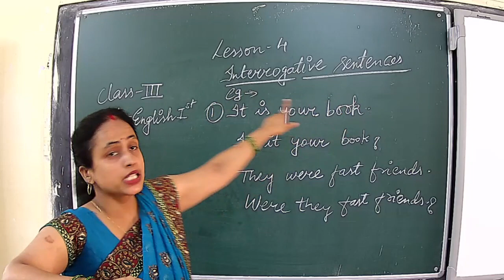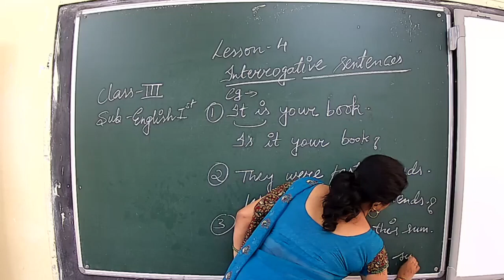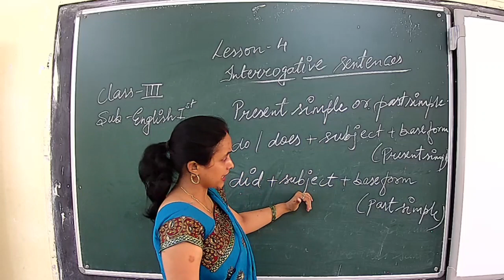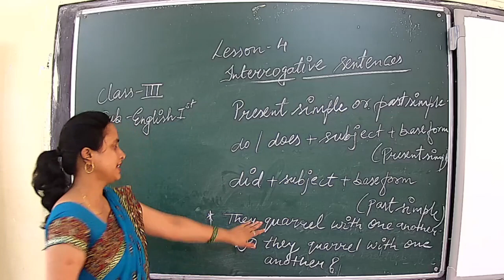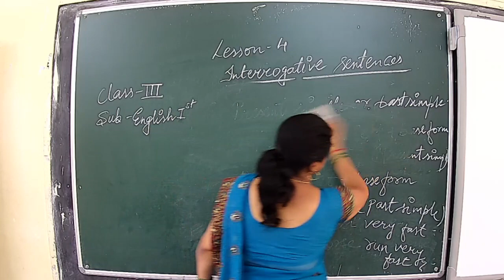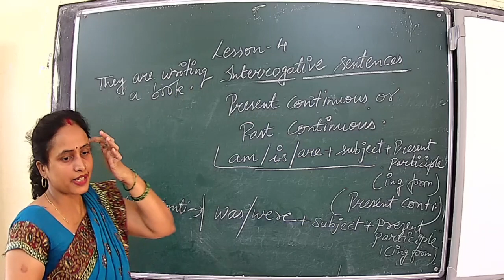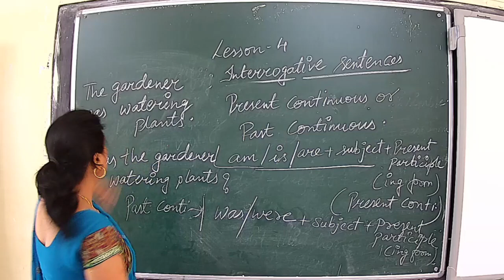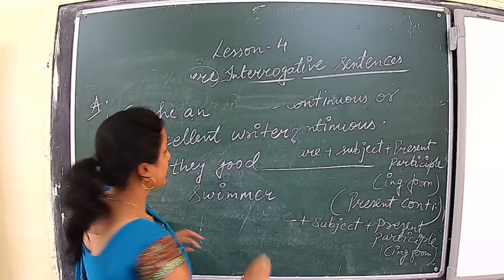Mrs Manisha Mishra Class 3rd English I Chapter 4 Interrogative Sentences (22-05-2020)